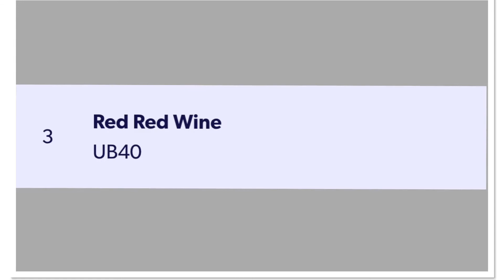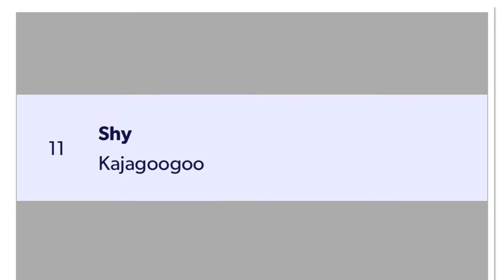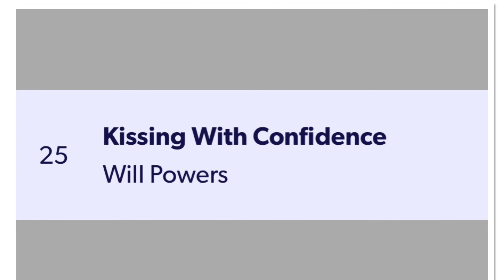Now That's What I Call Music! 1 TRACK LIST